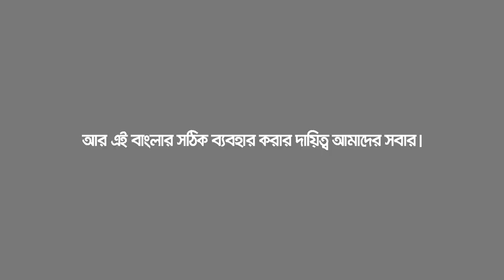বাংলা আমার অহংকার | ২১শে ফেব্রুয়ারি | কবিতা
বাংলা আমাদের অহংকার, আমাদের মায়ের শেখানো প্রথম বুলি। ২১শে ফেব্রুয়ারি, ভাষা শহীদদের আত্মত্যাগের জন্য আমারা গভীর শ্রদ্ধা জানাই। তাঁদের আত্মত্যাগের জন্যই আমরা আজ বাংলায় কথা বলার অধিকার পেয়েছি। এই মহান দিনে, আসুন আমরা সবাই বাংলার সঠিক চর্চা করি এবং ভাষার মর্যাদা বজায় রাখি। ভাষা আন্দোলনের এই বিশেষ দিনে, বাংলা ভাষার প্রতি আমাদের শ্রদ্ধা নিবেদন করছি।

কবিতা আবৃত্তি: দীপক রায়